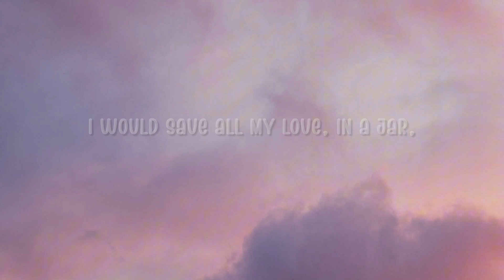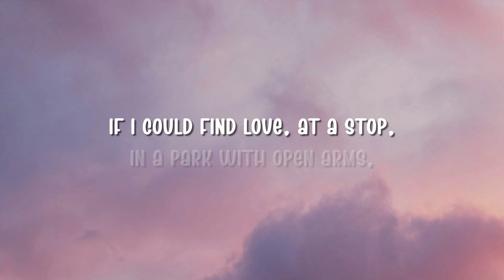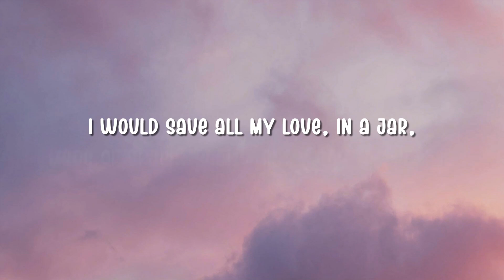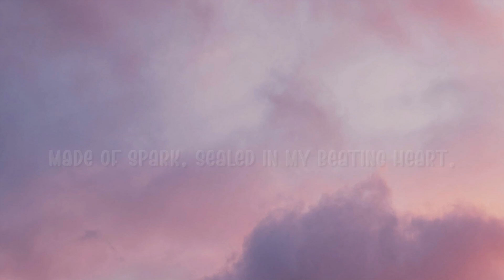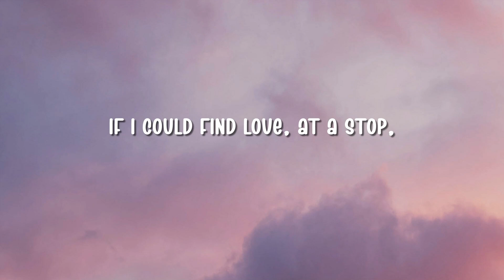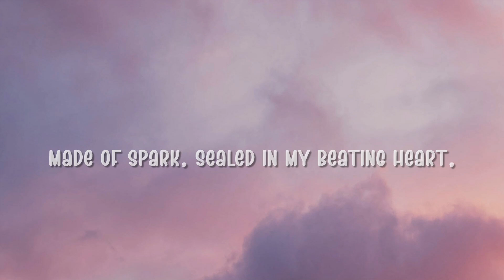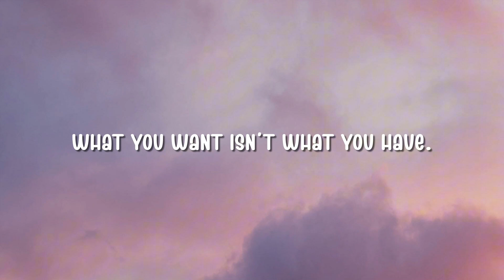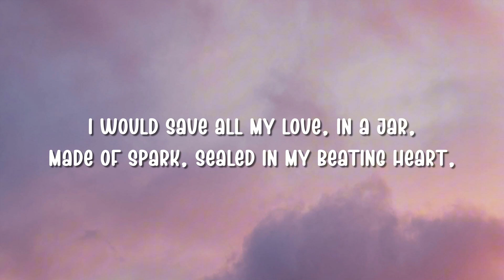[1 HOUR - Lyrics] Wanting Qu - Jar Of Love (Slow Version)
🎵 Lyrics: Wanting Qu - Jar Of Love

Another sunrise, another sunset
Soon it’ll all be yesterday
Another good day, another bad day
What did you do today?

Why do we choose to chase what we’ll lose?
What you want isn’t what you have
What you have may not be yours to keep

If I could find love, at a stop, in a park with open arms
I would save all my love, in a jar, made of sparks, sealed in my beating heart
Could it be yours to keep, the Jar of Love

Another left turn, another head turns
Could he be someone I deserve?
Another right turn, another lesson learned
Never leave an open flame to burn

Could you be my love X 4
Could you be her love
Could you be his love
Could you be my love
Could I be your love

I would save all my love, in a jar, made of spark, sealed in my beating heart

Could it be yours to keep